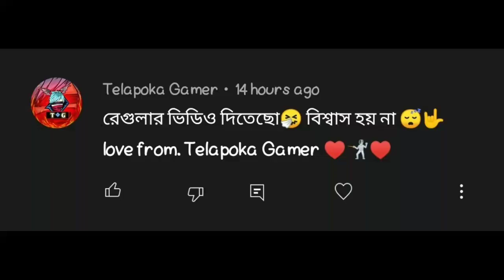সোনার খামার || minecraft bangla ep 8 || Gold Farm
Game Pagla

My others gaming channel.

Phone : Ridmi note 7s